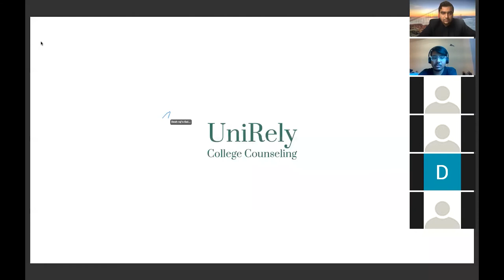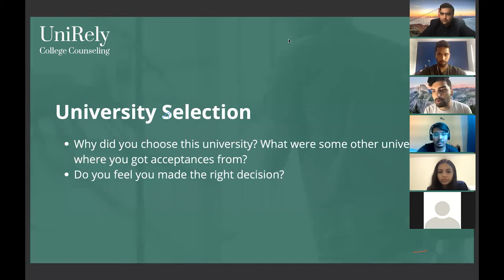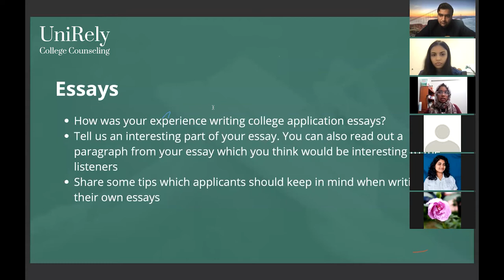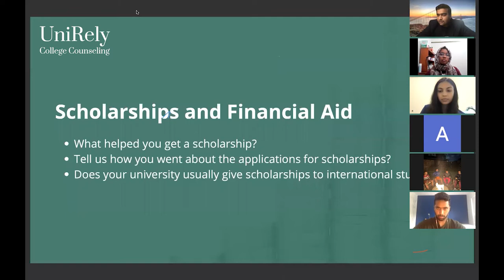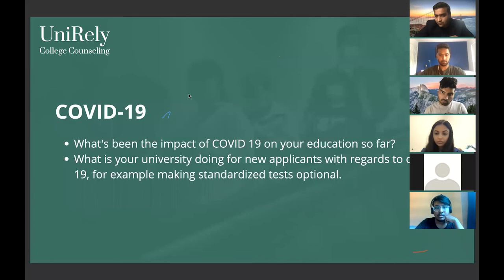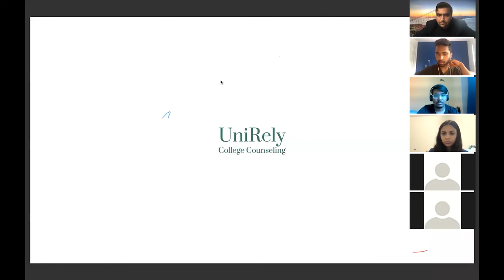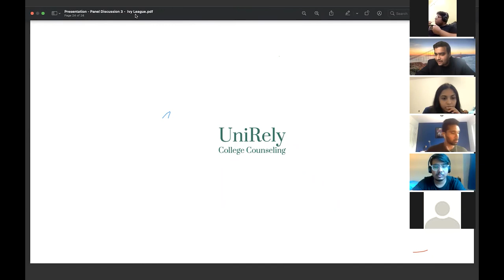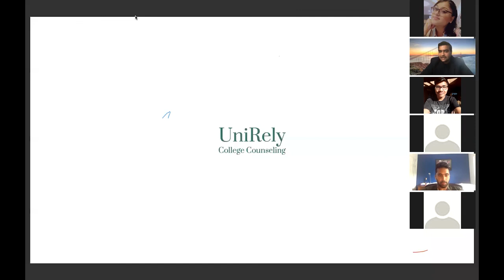How to get into Ivy League Universities from India | UniRely’s panel discussion | Chapter 3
Hear from UniRely's mentors studying at Ivy League Universities such as Yale University, University of Pennsylvania, Harvard University, Dartmouth College and others to get an inside scoop into their lives. Watch this video and find out what it takes to get into Ivy League colleges, as well as tips on how to improve your application.

About UniRely: UniRely is a college counseling platform where applicants can connect with student mentors studying at the very same universities they are applying to. Our aim is to cater to the student's needs by providing university specific assistance which includes guiding through the entire application process, and giving a more effective approach to their university specific essays.